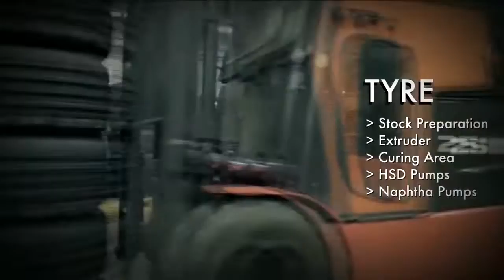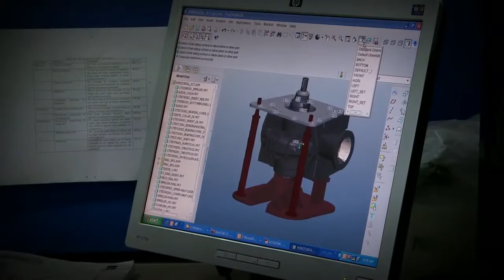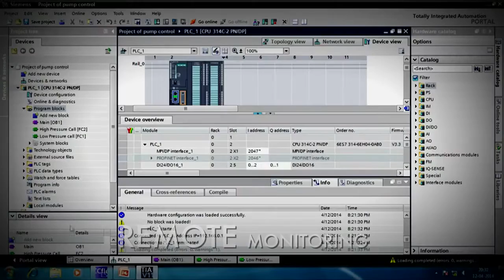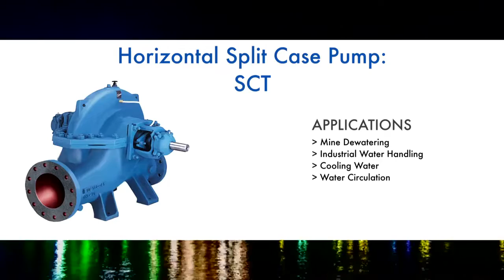VEMC Process Pumps Solutions for Various Industries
VEMC supplies KBL process pumps for various industries such as chemical and process, sugar, textile, coal, steel, paper, cement and pharma among others.